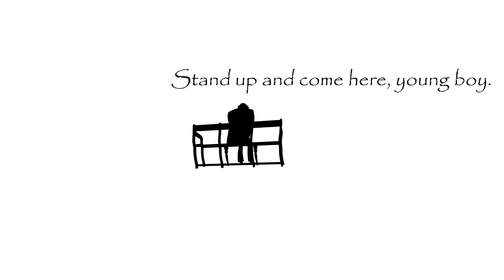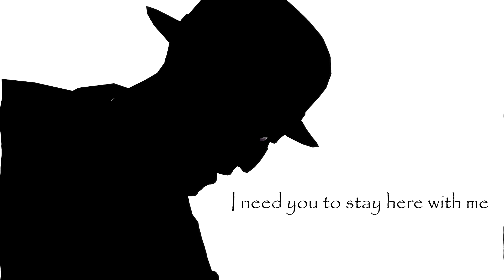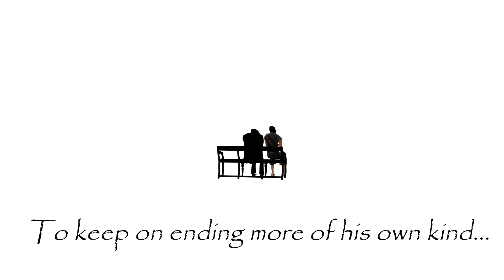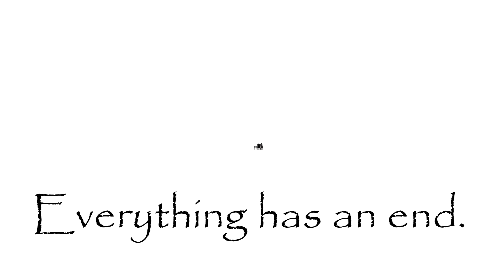Everything has an End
Ryan Amram was found deceased tonight in an alley after heavy rain in New York City, victim of a robbery. Ryan Amram was born in 1999 and on this Wednesday, June 2015, the boy was walking home until he was approached by and killed by the criminal.

The investigations are ongoing.